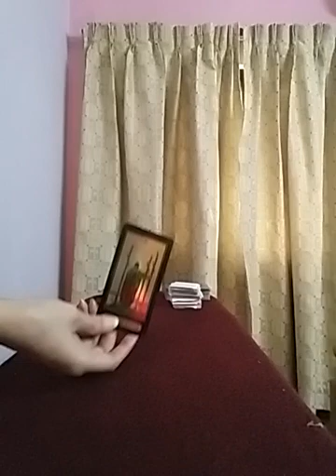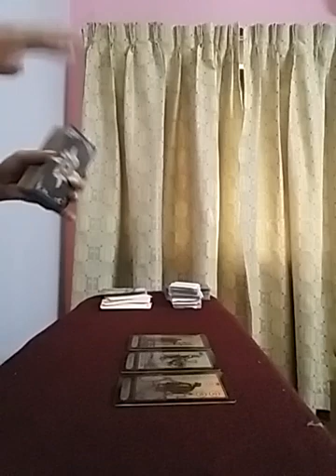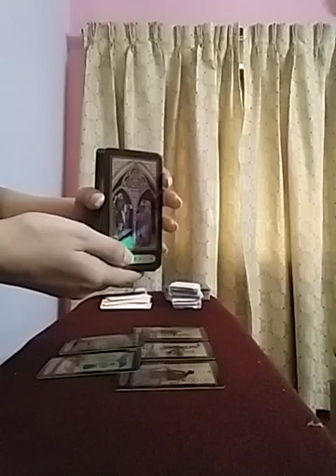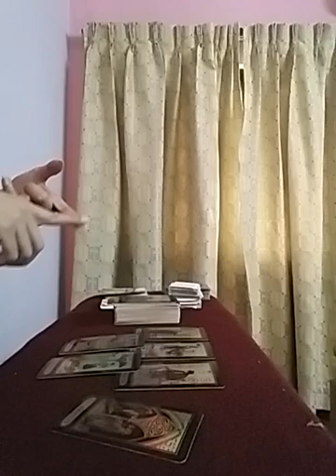Daily Read ~ 29 August 2021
Services i offer :

1- 1 question reading - 35 USD

2- 2 question reading - 55 USD

3- 3 question reading - 70 USD

4- 5 question reading - 100 USD

5- Love n Relationships - 100 USD

6- 15 Minutes customized *SPIRITUALLY CHARGED* affirmations that give 100% RESULTS  - 100 USD

7- Consultation and step by step guidance to MANIFEST your Dream Desire and Goal.

8- Unique Scripting technique to manifest your desire - 80 USD

9- Protection from bad influences and energies - 60 USD

10- Removal of Black Magic - 100 USD

12- Dream Interpretation - 40 USD

13- Spiritually Charged Affirmations + Unique Scripting Technique - 150 USD

14- Money rituals - 60 usd

15- Love Rituals - 100 usd

16- Subliminals - 100 usd

17- Consultation along with 1 manifestation technique - 100 usd

18- Angel guidance - 40 usd

19- 5 Minutes Guided Meditation - 50 usd

20- 5 Minutes Affirmations - 50 usd